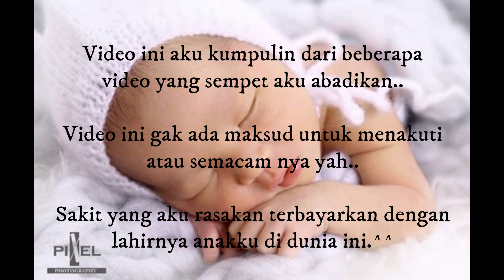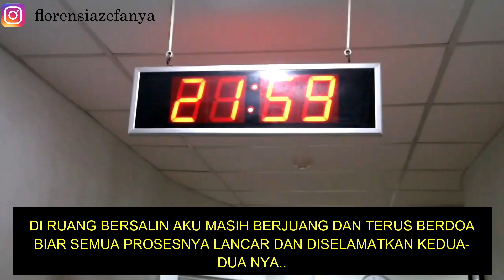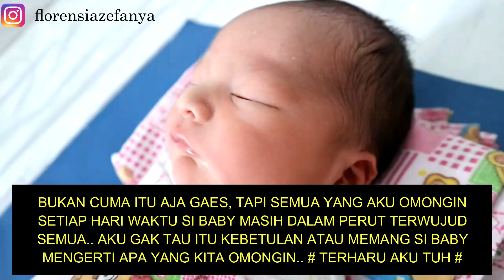RASANYA MELAHIRKAN NORMAL ANAK PERTAMA + GERAKAN JANIN DALAM KANDUNGAN || FLORENSIA SELLA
Hi guys, akhirnya ada waktu untuk ngedit video saat detik-detik aku melahirkan normal anak pertama kami.. Rasanya campur aduk, takut iya, seneng iya, gak sabar iya..wkwkkw

Tapi semua terbayar sudah dan syukurlah anak kami sehat..^^

Jangan lupa nonton juga videoku yang lainnya ya, semoga bermanfaat..^^

Editing : Wondershare Filmora
Camera : Canon EOS M3
Mic : Aputure A-Lav Lavalier